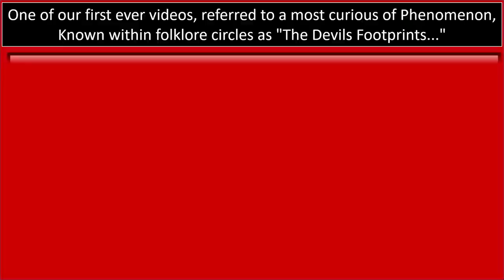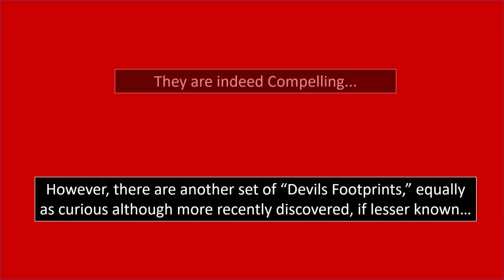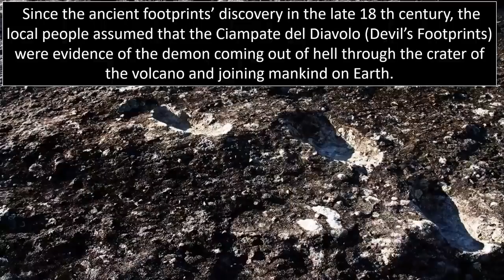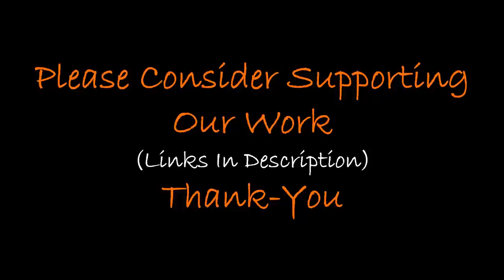👣 "Devils Footprints" Found In Molten Lava? 😈